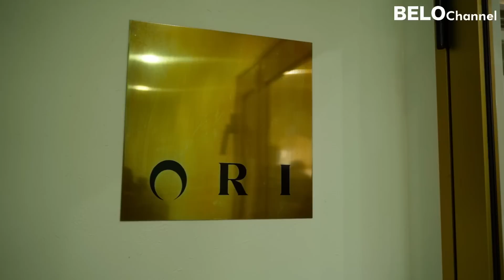【圧巻】某サロン「歴代最高売上」保持者。女王からカウンセリングを学びました【ORIオーナー / KAORI】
みなさんのいいねとコメントが励みになってます。

◎ゲスト
ORIオーナー KAORIさん

◎出演メンバー情報
・きえのinstagram

ーーー
【美容師さん向け関連動画】
・ベテラン美容師がこだわり抜いたシザーをご紹介。

・ハサミの選び方を解説！これだけ揃えておけば完璧です。
ーーー
【BELO公式ショップ】
GOプロデュース MMCシザー等のご購入はこちら
※随時、美容師さん向けのアイテムを更新予定
ーーー
【美容室BELO ご予約はこちらから】
※現在オーナーのGOは新規予約を受け付けておりません。
※BELO在籍の一流スタイリストよりお選び下さい。

・BELO OSAKA / BELO FUKUSHIMA / BELOMAN の３店舗ございます。
・BELOMANのみメンズ専門サロンとなっております。

※BELOスタイリストは厳しい教育のもと、一定水準での技術統一がされています。どのスタイリストでも安心してご予約頂けます。

※フリー（指名なし）で予約頂けたら、お客様に適したスタイリストを選定しますのでご安心下さい。
ーーー

ーーー
企画/製作：